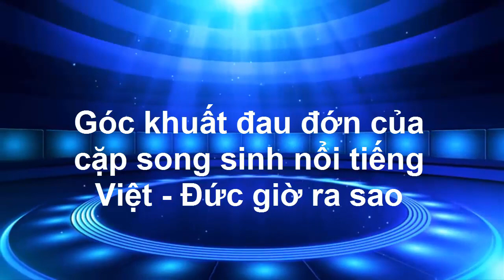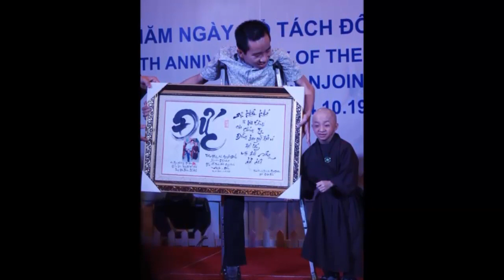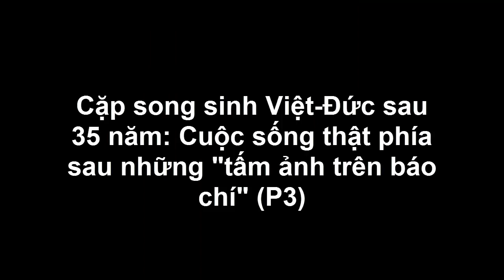Góc khuất đau đớn của cặp song sinh nổi tiếng Việt - Đức giờ ra sao ? [Giải trí tổng hợp]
Góc khuất đau đớn của cặp song sinh nổi tiếng Việt - Đức giờ ra sao ? [Giải trí tổng hợp]. Tiểu Sử Người Nổi Tiếng. Là Kênh quy tụ thông tin và tiểu sử trong và ngoài nước. Xin hãy bấm nút "Đăng ký" để không bỏ lỡ qua những Video hấp dẫn nhất trên kênh của chúng tôi.